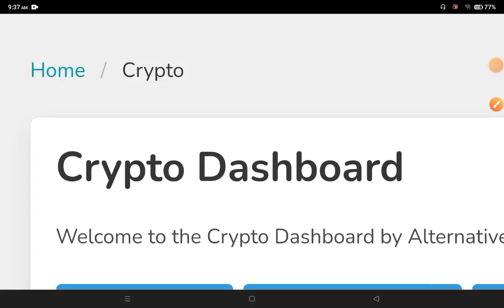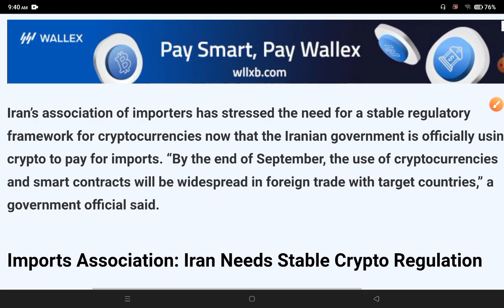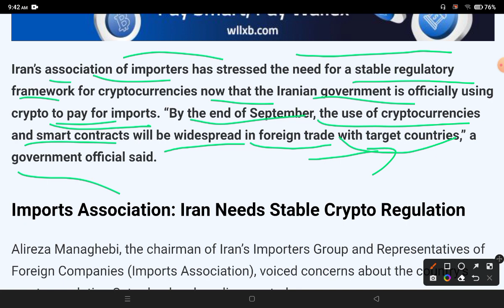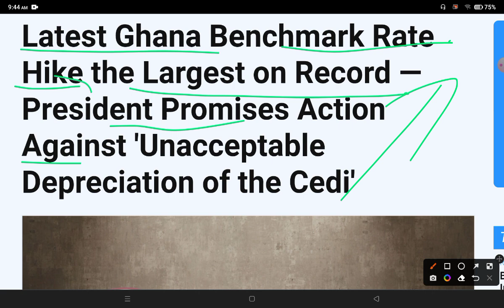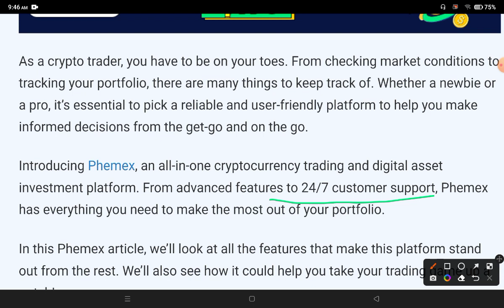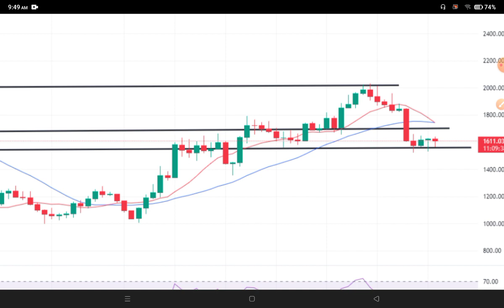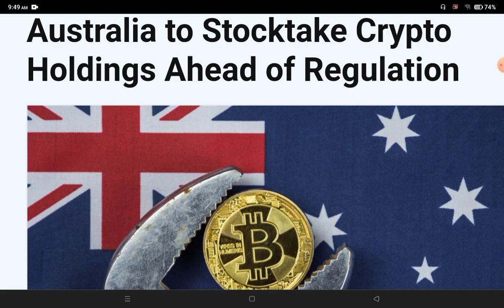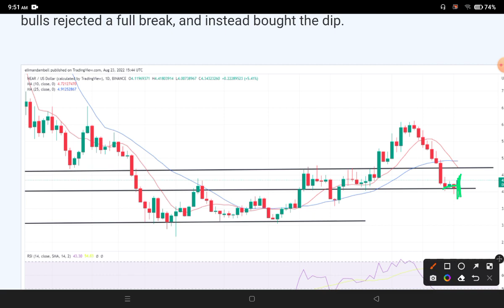🚨सभी चाहते हैं क्रिप्टो रेगुलेशन🚨Crypto news today hindi🚨Cryptocurrency latest news today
Finally , I have started Telegram Channel..
Telegram link not working then go to telegram
n just
Search --- yceyoutube (you'll find the channel)